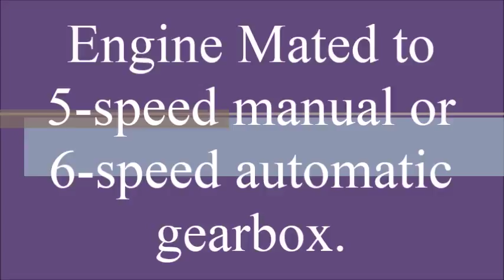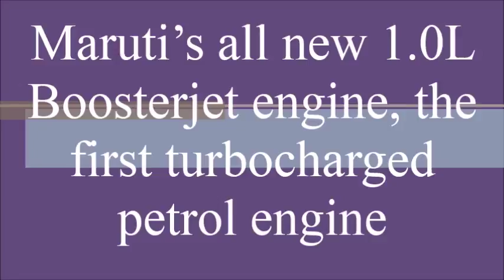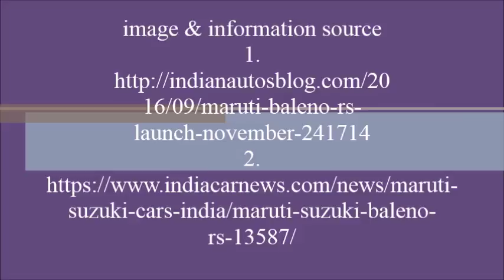New Maruti Baleno RS 2017 India Launch Set to 3 March, 2017